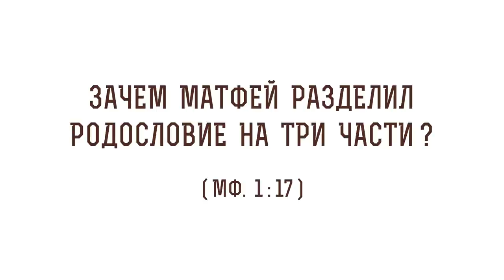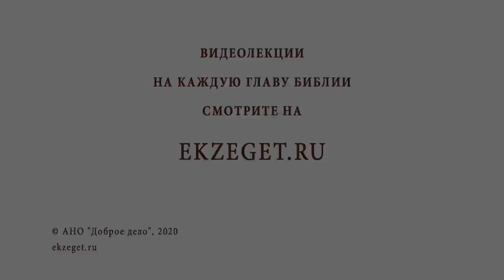Зачем Матфей разделил родословие на три части (Мф. 1:17)? Протоиерей Олег Стеняев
В сегодняшнем видео со священником Олегом Стеняевым разбираем сложный эпизод Нового Завета, в котором говорим, зачем Матфей разделил родословие на три части.

🔸Перемена правлений не влияет на людей..
🔸Немощность людей и всесилие Бога.
🔸Освобождение Господом от рабства.
🔸Сокрушение идолов.
🔸Проблема одного народа, проблема всего человечества.
🔸Воля Бога выше всего для христиан.
🔸Выживание в грешном мире.